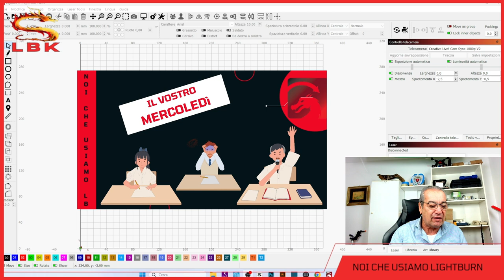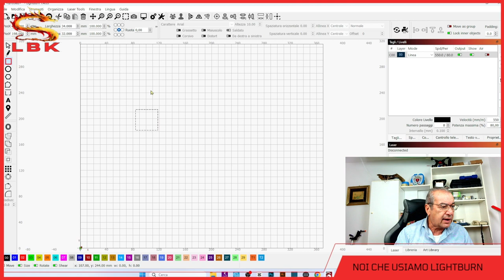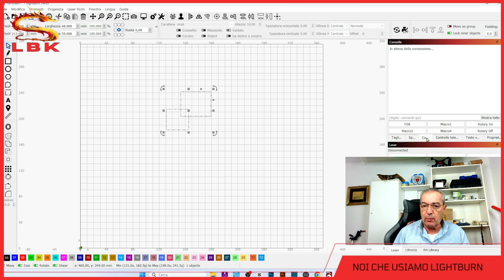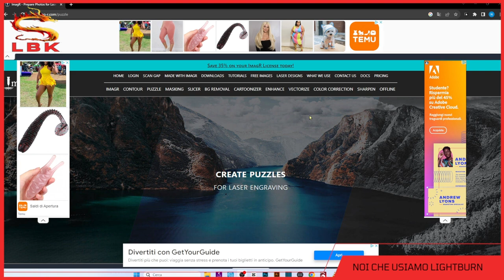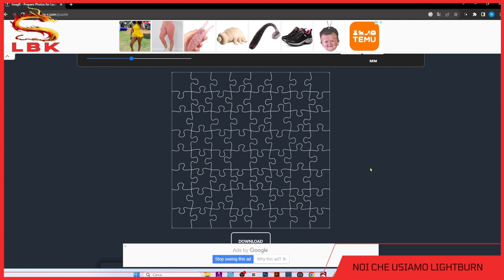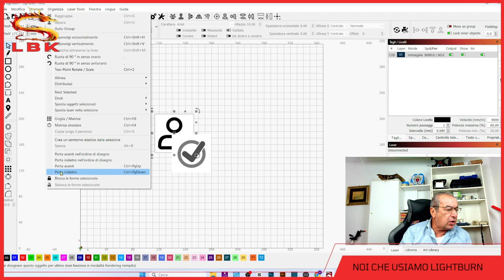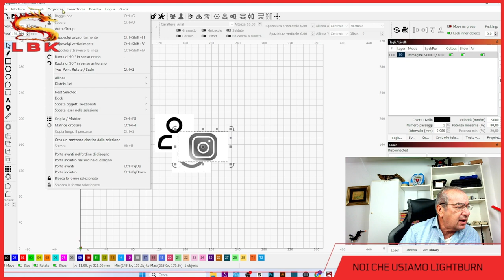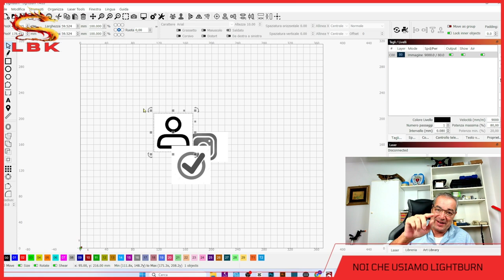Il Vostro Mercoledì #6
Come ogni ultimo mercoledì di ogni mese, ecco il vostro mercoledì #6, dove rispondo alle vostre domande o richeste di chiarimenti.